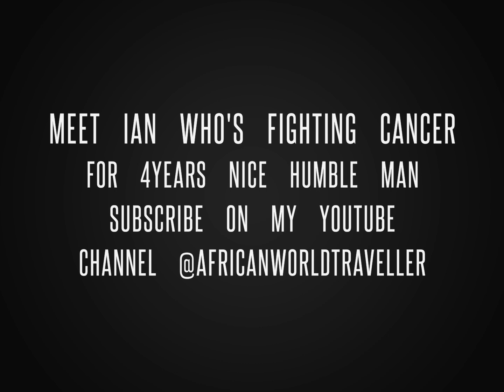Fighting Cancer: A Journey of Strength, Hope & Survival part 1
I met the most Humble down to earth cancer survivor fighting over 4 years and still living his live daily 💙 watch and listen full interview video coming out soon.